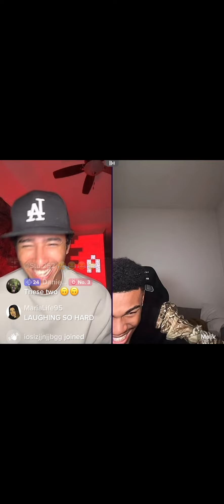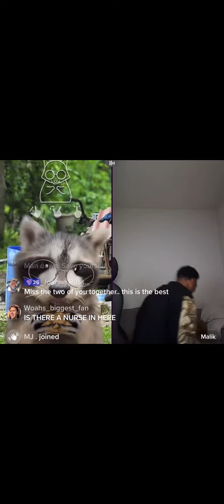Malik and Austin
Part one of Austiki